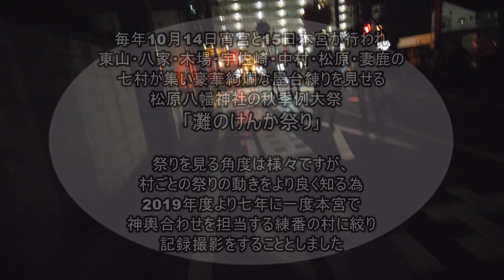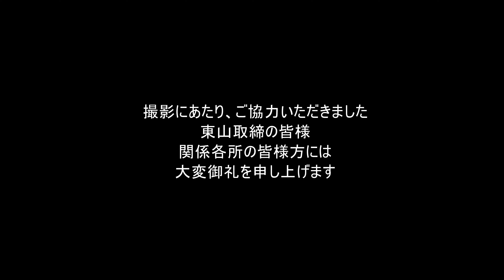灘のけんか祭り2019：練番担当の村に完全密着！帰路につくそれぞれの村、どこを通り何をするのか！？[宵宮] Vol.10 =帰路=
祭りの見どころはどこにある！？

祭りを知るために7年間は気になるところを流れに沿って撮影してきた
どんな人にも与えられた24時間、たった一人でどこをどう切り取るのか
撮影前も、終わってからもいつも考えていた

祭りについてもっと良く知るためには各村の動きを把握する必要があると考え
2019年度からは一つの村にずっとついてまわることとした。

ではその時に何を基準とするのか？

華である屋台をメインとするなら今までやってきている
幟密着？檀尻密着？裏方密着！？うーんそこまでテレビ的なものは自分にはできない

考えた結果「練番＝七年に一度神輿を担当する村」密着することに。
元号改定、宮本東山が練番と始まりに良いと考えたからである。

2018年末～一年近くに及ぶ密着映像撮影が始まり
宵宮、本宮で終わりを迎えた。全記録がここに！
(youtube再編集版、Blu-ray完全ノーカット版は別途販売中)

～Vol.10　帰路～
東山、木場、八家はこっち、宇佐崎、中村はあっち
松原、妻鹿はそっちという風にそれぞれの村は帰る方向と道が違う
そして、道中や帰ってからも・・・

気になる気になる各村の動き！